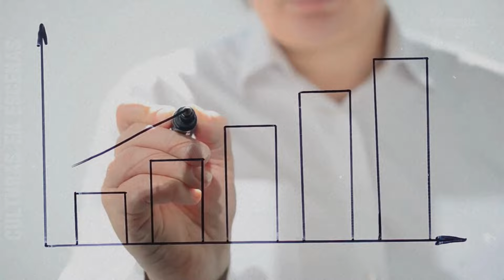EL PAÍS CON MUJERES DESLUMBRANTES Y PAISAGENS EXTREMAS DE AMÉRICA DEL NORTE ➣ ASÍ ES CANADÁ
En este video, exploramos los impresionantes paisajes y la rica diversidad cultural de Canadá, desde sus ciudades vibrantes como Toronto, Montreal y Vancouver hasta sus vastas regiones naturales, como el Ártico del norte. Descubre datos fascinantes sobre el país, sus impresionantes recursos naturales, su sólida economía y el multiculturalismo que define su identidad. ¡No te pierdas esta inmersión profunda en uno de los países más bellos y diversos del mundo!

0:00 - EL PAÍS CON PAISAGENS EXTREMAS DE AMÉRICA DEL NORTE ➣ ASÍ ES CANADÁ
3:00 - Suscríbete al canal
7:00 - ¡Dale un pulgar arriba!
9:00 - Comparte este video

💬 ¡Déjanos tu comentario y cuéntanos qué te pareció el video!